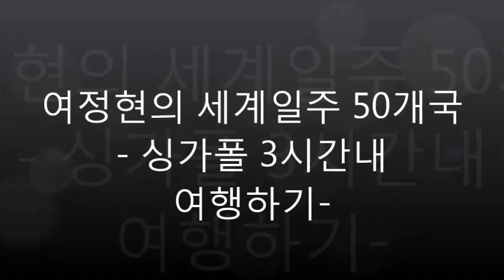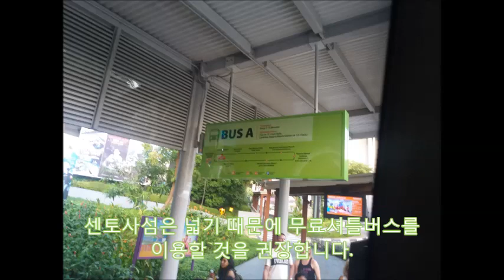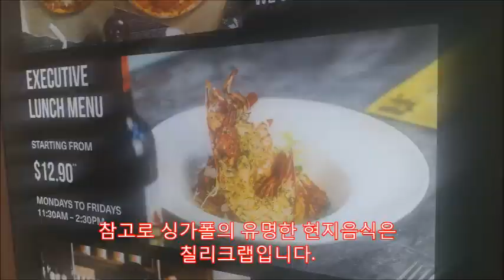[세계일주50개국]싱가폴 3시간내로 여행하기,마리나 베이샌즈,리버사이드,센토사리조트,유니버셜 스튜디오,오차드,주롱버드파크,차이나타운, 리틀인디아,칠리크랩,도서관,아시아최남단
최근 일본을 방문하는 한국인이 줄고 많은 한국인들이 싱가폴로 향하고 있습니다.
싱가폴은 정원같은 거리와 다양한 쇼핑몰, 깔끔한  박물관과 놀이공원으로 각광을 받고 있습니다. 7분 동안 싱가폴을 같이 여행해 보겠습니다. 만약 싱가폴을 둘러볼 충분한 시간이 없다면 마리나베이와 리버사이드를 먼저 방문하시기 바랍니다.  먼저 마리나베이 샌즈 호텔안으로 들어가보겠습니다. 마리나베이 샌즈호텔의 한쪽 벽면은 세계 최대의
기울기를 자랑하며 로비의 화분만 개당 1억원에 육박합니다.
마리나베이샌즈호텔 앞쪽 건물은 쇼핑몰과  식당가로 조성되어 있습니다.
여유가 있다면 호텔의 고층에서 식사를 하거나 스카이파크에서 야경을 감상할 수 있습니다.
앞쪽 연꽃처럼 생긴 건물은 아트앤사이언스 박물관입니다.
가든즈 바이더베이는 인공적으로 조성된 식물원인데 싱가폴에서 최근 가장
인기가 많은 곳입니다.
싱가폴에서 2번째로 유명한 곳은 센토사섬입니다.
택시로 갈 수도 있지만 habourfront역에서 모노레일로 갈 수도 있습니다.
센토사섬의 입구에는 유니버설 스튜디오가  있습니다. LA와 오사카에 비하여는
규모나 시설의 완성도가 떨어진다는 평가도 있습니다.
유니버셜 스튜디오에는 한국식당도 찾아볼 수 있습니다.
센토사에서 해수욕을 즐기기 위해서는 비치스테이션으로 가야 합니다.
센토사섬에서 인기 있는 곳 중 하나는 아시아 최남단입니다.
센토사섬은 넓기 때문에 무료셔틀버스를 이용할 것을 권장합니다.
한국에도 있지만 센토사섬에는 어린이를  위한 키자니아도 운영되고 있습니다.
센토사섬에는 가족 단위 여행객을 위한 다양한 호텔과 리조트들이 즐비합니다
오차드는 과수원길이란 뜻을 가지고 있는데요
2km 거리에 특색있는 백화점과 식당이 가득합니다
오차드 게이트웨이에 있는 식당을 방문해 보았습니다.
참고로 싱가폴의 유명한 현지음식은 칠리크랩입니다.
오차드 게이트웨이에서 한국인들에게 인기있는 곳은 도서관이었습니다.
싱가폴에서 4번째로 유명한 곳은 주롱버드파크입니다.
자연 그대로의 환경에서 다양한 새를 사육하고 있습니다.
차이나타운이나 리틀인디아도 비교적  인기 있는 관광지입니다.
지금까지 싱가폴의 관광명소를 살펴보았습니다.
해외여행이나 세계일주에 관심이 많다면